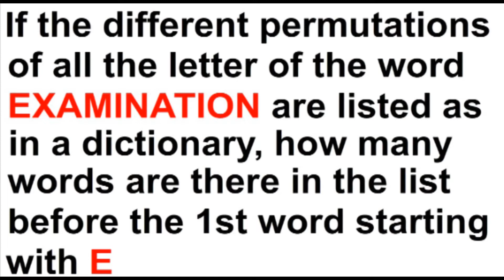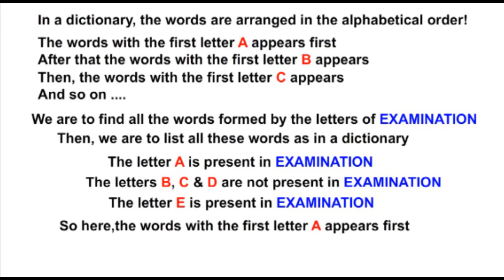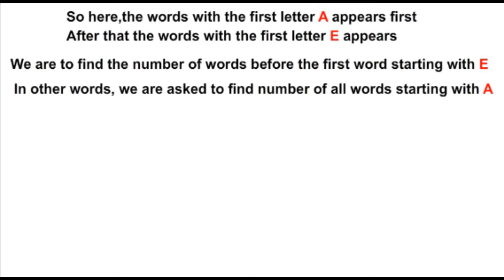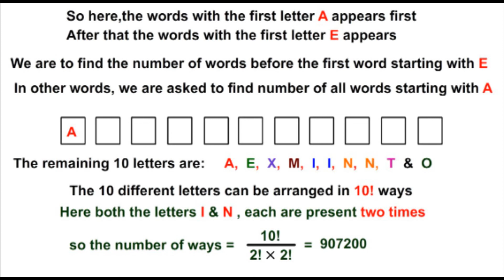Permutations & Combinations An important Question 4 Miscellaneous NCERT Class 11 Mathematics CBSE